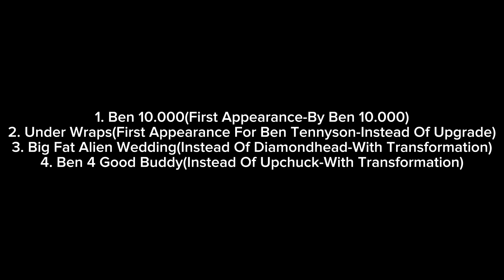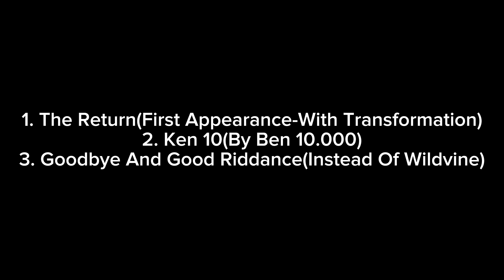How To Side Ben 10 Classic Aliens' Appearance Episodes Should've Been In My Opinion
(Except Cannonbolt And Wildvine, Since They Have Enough Screentimes And Already Have Official Transformations):

Blitzwolfer:
1. Benwolf(First Appearance-With Long Transformation)
2. The Unnaturals(Instead Of Diamondhead)
3. Monster Weather(Instead Of Four Arms-With Transformation)
4. The Return(Instead Of Cannonbolt)
5. Ben 10 Vs. Negative 10 Pt. 1(Instead Of XLR8-With Transformation)

Way Big:
1. Ben 10: Secret Of The Omnitrix(First Appearance-With Transformation)
2. Ken 10(By Ben 10.000)

Arctiguana(Counting He Was In Original Ben's Omnitrix In Ben 10 Classic):
1. Ben 10.000(First Appearance-By Ben 10.000)
2. Under Wraps(First Appearance For Ben Tennyson-Instead Of Upgrade)
3. Big Fat Alien Wedding(Instead Of Diamondhead-With Transformation)
4. Ben 4 Good Buddy(Instead Of Upchuck-With Transformation)

Buzzshock(Counting He Was In Original Ben's Omnitrix In Ben 10 Classic):
1. Ben 10.000(First Appearance-By Ben 10.000)
2. Merry Christmas(First Appearance For Ben Tennyson-Instead Of Grey Matter's 1st Appearance-With Transformation)
3. The Unnaturals(Instead Of Grey Matter)
4. Don't Drink The Water(Instead Of Cannonbolt-With Transformation)

Frankenstrike:
1. Be Afraid Of The Dark(First Appearance-With Transformation)
2. Perfect Day(Instead Of XLR8)
3. Ken 10(Instead Of Buzzshock At The Fight Scene With Kevin 11.000-By Ken Tennyson)
4. Ben 10 Vs. Negative 10 Pt. 1(Instead Of Diamondhead-With Transformation)

Snare-oh:
1. The Return(First Appearance-With Transformation)
2. Ken 10(By Ben 10.000)
3. Goodbye And Good Riddance(Instead Of Wildvine)

Upchuck:
1. The Visitor(First Appearance)
2. Ken 10(Instead Of Spitter At The Fight Scene With Kevin 11.000-By Ken Tennyson)
3. Ben 10 Vs. Negative 10 Pt. 2(With Transformation)

Eye Guy:
1. Big Fat Alien Wedding(First Appearance-Instead Of Heatblast-With Transformation)
2. Ben 10: Secret Of The Omnitrix
3. Ben 10 Vs. Negative 10 Pt. 2

Ditto:
1. Divided We Stand(First Appearance-X2-With Transformation For 2nd Appearance)
2. Ken 10(By Ken Tennyson)

Spitter(Counting He Was In Original Ben's Omnitrix In Ben 10 Classic):
1. Ben 10.000(First Appearance-By Ben 10.000)
2. Goodbye And Good Riddance(First Appearance For Ben Tennyson-X2-With Transformation For 1st Appearance-1st Appearance is Instead Of Cannonbolt-2nd Appearance is Instead Of XLR8's 2nd Appearance)